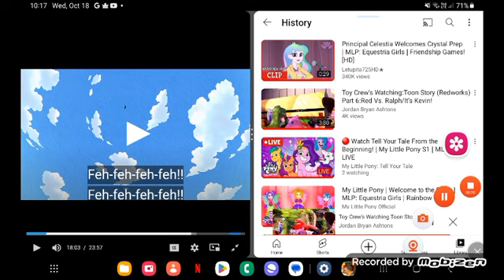December 7, 2023